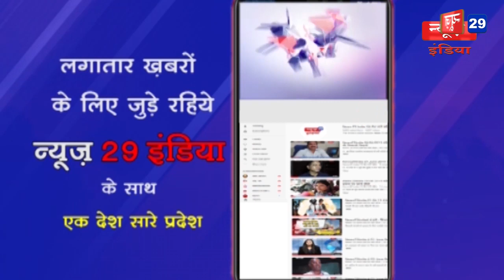16_May News29India#News 2#सोशल मीडिया पर वायरल मैसेज को देख मदद के लिए पहुंचे पुलिसकर्मी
सोशल मीडिया पर वायरल मैसेज को देख मदद के लिए पहुंचे पुलिसकर्मी
एनीमिया से पीड़ित वृद्ध महिला को पुलिसकर्मियों ने तीन यूनिट किया रक्तदान